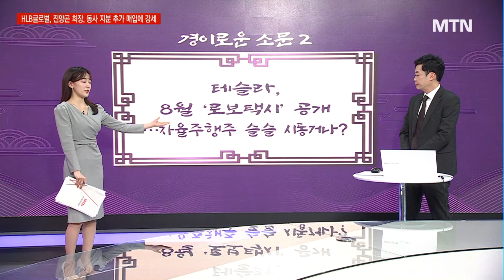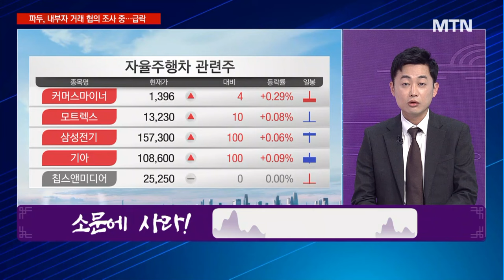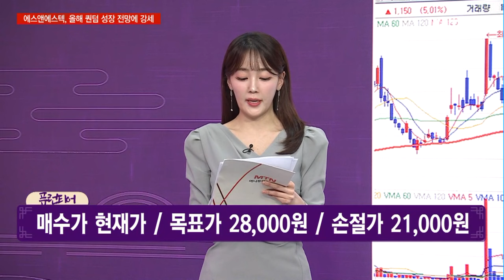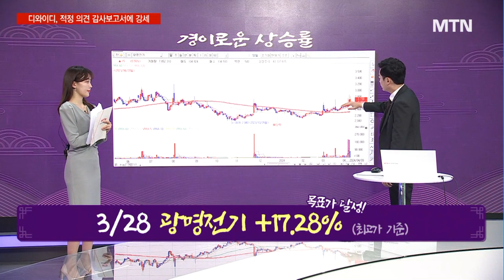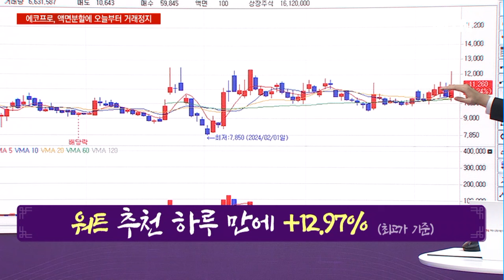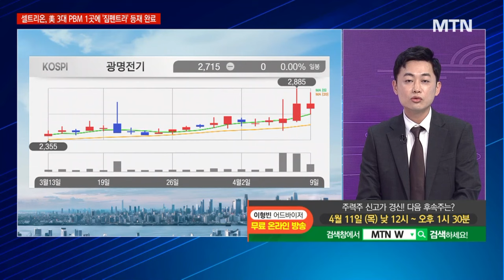[경이로운 소문] 테슬라, 8월 ‘로보택시’ 공개…자율주행주 슬슬 시동거나? / 머니투데이방송 (증시, 증권)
04/09  성공! 마감전략

▶ 테슬라, 8월 ‘로보택시’ 공개…자율주행주 슬슬 시동거나?
- 소문에 사라!  퓨런티어

- 자율주행 센싱 카메라 핵심공정 솔루션 공급기업
- 자율주행 시대 본격화 수혜 기대

* 1/31 현대로템 +47.36% (최고가 기준) 목표가 달성

* 3/28 광명전기 +17.28% (최고가 기준) 목표가 달성

*  3/4 워트 +9.72% (최고가 기준)